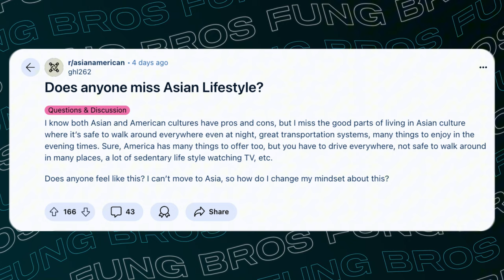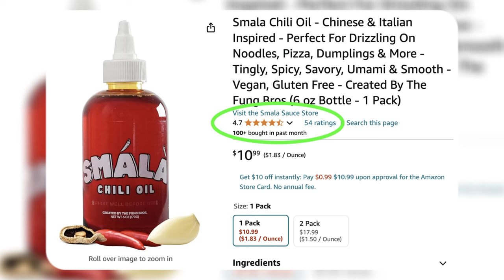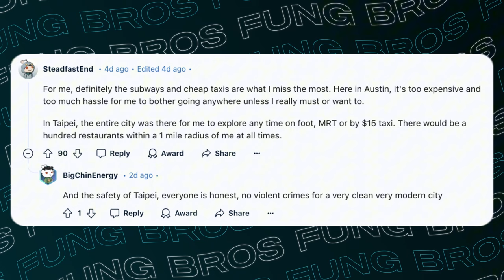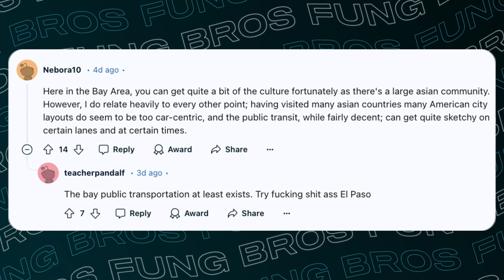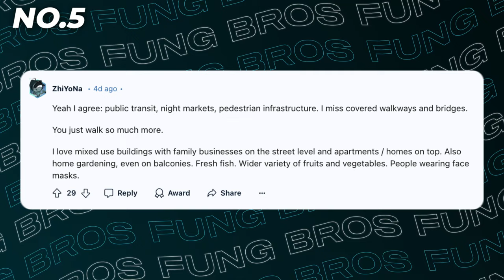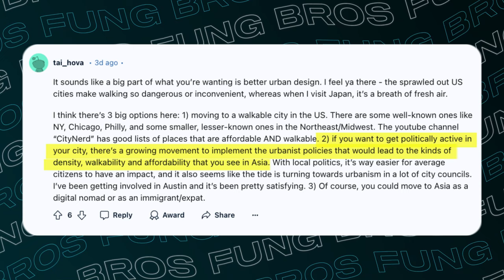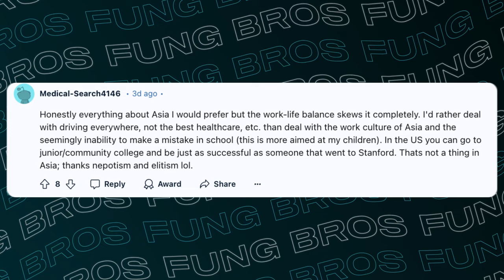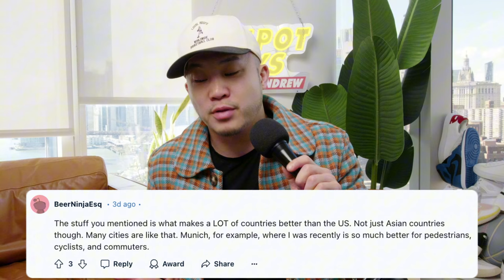Do You Miss The Asia Lifestyle? Should You Go Back?